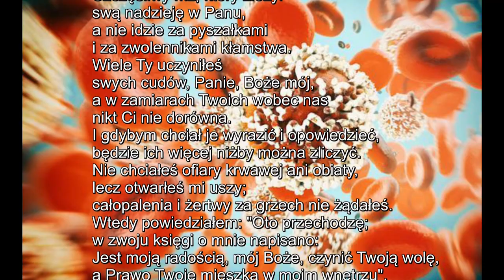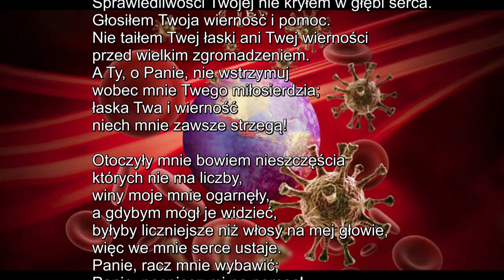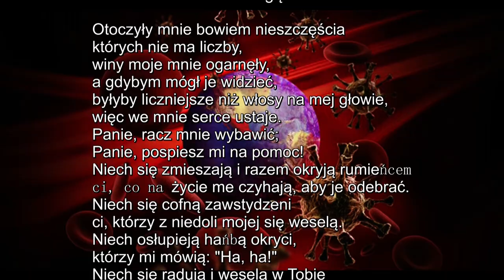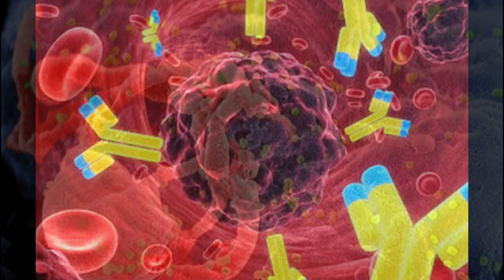KORONAWIRUS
Korona wirus